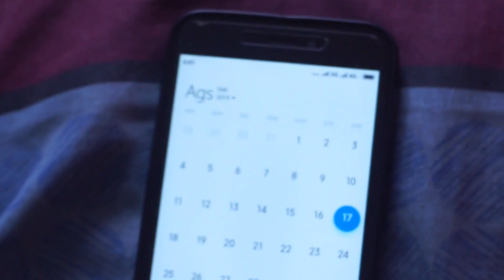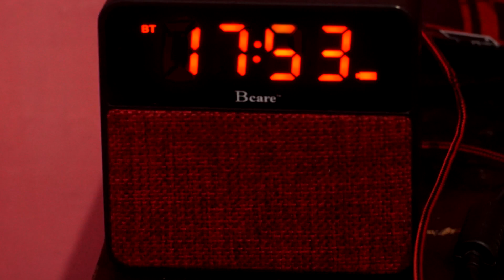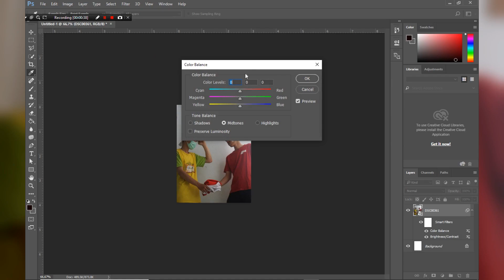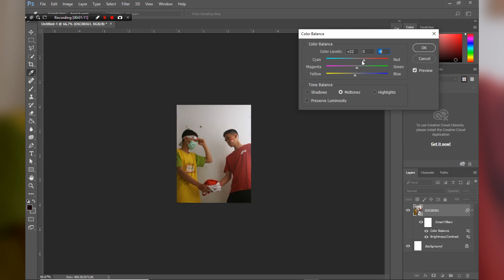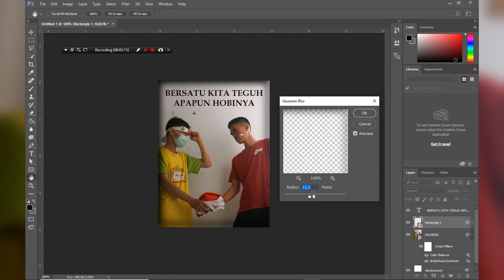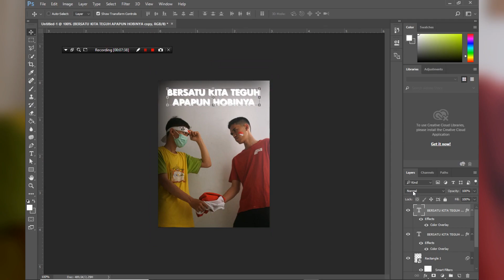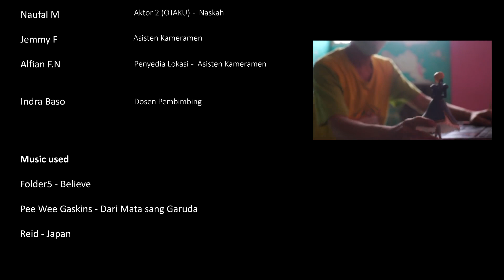オタクの8月17日 (OTAKU NO 8 TSUKI 17-NICHI ) 17 AGUSTUSAN OTAKU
Tutorial grading and adding text on picture and making it looks better

achruddin
Anjani Panggalo
Mila Karmila
Christo
Imam manullah
Andi Nugi

Alfian
Jemmy
Nofal
Murifaldi